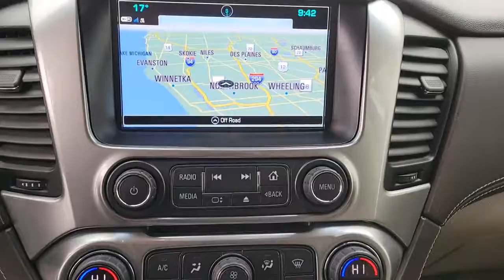2019 Chevrolet Tahoe Chicago, Evanston, Highland Park, Deerfield, Northbrook IL C36365A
Summit White Used 2019 Chevrolet Tahoe available in Glenview, IL at Fields Chrysler Jeep Dodge Ram Glenview. Servicing the Chicago, Evanston, Highland Park, Deerfield, Northbrook, IL area.

Immaculate condition! **2 SETS OF WHEELS AND TIRES** One Owner CARFAX report! FULLY LOADED! Enhanced Driver Alert Package! Interior Protection Package! Magnetic Ride Control Suspension Package! Preferred Equipment Group 1LZ! Premier Plus Edition! Sun Entertainment and Destinations Package! RST 6.2L Performance Edition! Premium heated and ventilated leather seats, third row seating, heated steering wheel, rear video (DVD/Blu-ray), power sliding moonroof / sunroof, remote start, front and rear park assist, Lane Change assist, rear cross traffic alert, Head-up display, premium brakes and rotors, back-up camera, Bluetooth, hands free, voice command, streaming audio,
AUDIO SYSTEM  8 DIAGONAL COLOR TOUCH-SCREEN NAVIGATION WITH CHEVROLET INFOTAINMENT  AM/FM stereo with seek-and-scan and digital clock  includes Bluetooth streaming audio for music and select phones; voice-activated technology for radio and phone; and Shop with the ability to browse  select and install apps to your vehicle. You can customize your content with audio  weather and more; featuring Apple CarPlay and Android Auto capability for compatible phone; 5 USB ports and 1 auxiliary jack (STD),REAR AXLE  3.23 RATIO,RST EDITION  includes (SGK) 22 Gloss Black aluminum wheels with custom silver inserts  (SFE) wheel locks  LPO  (P3H) front and rear black bowties  unique Gloss Black Sport grille with body-color surround  body-color door handles and headlamp accents  Black mirror caps  beltline moldings and roof rails and Black nameplate badging Vehicles built after February 4  2019 will also include (RS4) unique RST emblem.,TRANSFER CASE  ACTIVE  2-SPEED ELECTRONIC AUTOTRAC  with rotary controls  includes neutral position for dinghy towing,ENTERTAINMENT SYSTEM  REAR SEAT  BLU-RAY/DVD  with remote control  overhead display  Wi-Fi wireless projection capability  two 2-channel wireless digital headphones  auxiliary HDMI/MHL audio/video input and 2 USB ports,SUN  ENTERTAINMENT AND DESTINATIONS PACKAGE  includes additional 9 months of SiriusXM Radio and NavTraffic service  (CF5) power sunroof  (U42) rear seat DVD entertainment system and (IO6) 8 diagonal color touch-screen Navigation with Chevrolet Infotainment,HEAD-UP DISPLAY  INCLUDES DIGITAL MULTI-FUNCTION READOUTS,RST 6.2L PERFORMANCE EDITION  includes (L86) 6.2L EcoTec3 V8 engine  (MF6) 10-speed automatic transmission  (K47) high-capacity air cleaner  (KW7) 170 amp alternator  (GU5) 3.23 rear axle ratio  (NQH) 2-speed active transfer case (4WD only)  (JL1) trailer brake controller and Sport calibration. Vehicles built after February 4  2019 will also include (RS4) unique RST emblem. Not available with (NHT) Max Trailering Package  (BRS) power-retractable assist steps  (Y66) Adaptive Cruise Control - Advanced  (RVQ) Black assist step kit  LPO  (RZ9) grille insert  LPO  (SDA) Black recovery hooks  LPO  (SFZ) Black bowtie emblems  (SJA) grille insert  LPO  (VQY) Chrome recovery hooks  LPO  (VQZ) polished exhaust tip  LPO or (VXH) Chrome assist step kit  LPO. Not available with any other RPO or LPO wheels. Not available for vehicles delivered to Guam.),SEATS  FRONT BUCKET WITH PERFORATED LEATHER-APPOINTED HEATED AND VENTILATED SEAT CUSHIONS  12-way power driver and passenger seat includes 6-way power cushions  driver seat 2-position memory  4-way power lumbar control and power recline (STD),PREMIER PREFERRED EQUIPMENT GROUP  Includes Standard Equipment,COCOA/DUNE  PERFORATED LEATHER-APPOINTED SEAT TRIM,LPO  ALL-WEATHER FLOOR LINER PACKAGE  includes 1st  2nd and 3rd row coverage. (dealer-installed),ENGINE  6.2L ECOTEC3 V8 WITH ACTIVE FUEL MANAGEMENT  DIRECT INJECTION AND VARIABLE VALVE TIMING  includes aluminum block construction (420 hp [313 kW] @ 5600 rpm  460 lb-ft of torque [624 N-m] @ 4100 rpm).,AIR CLEANER  HIGH-CAPACITY,TRAILER BRAKE CONTROLLER  INTEGRATED,SUNROOF  POWER  TILT-SLIDING  with express-open and close and wind deflector,SUMMIT WHITE,TIRES  P285/45R22 ALL-SEASON  BLACKWALL,TIRE  SPARE P265/70R17 ALL-SEASON  BLACKWALL,DRIVER INFORMATION CENTER  ENHANCED  8 DIAGONAL MULTI-COLOR RE-CONFIGURABLE DISPLAY,WHEELS  22 X 9 (55.9 CM X 22.9 CM) GLOSS BLACK ALUMINUM  with custom silver accents,PAINT SCHEME  SOLID APPLICATION,LPO  WHEEL LOCKS  SET OF 4  (dealer-